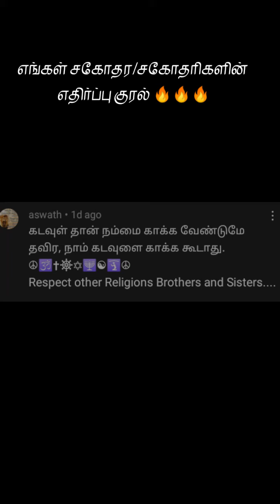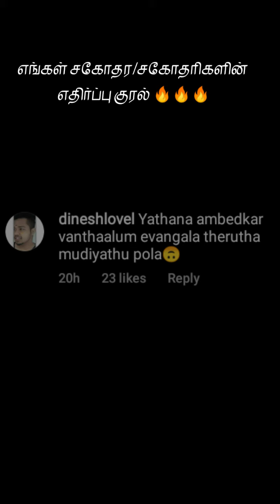Hijab Issue Vs Humanity🔥😊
That video contains Hijab issues of karnataka.
That video only spread positive.
Not depend any politics and politicien.